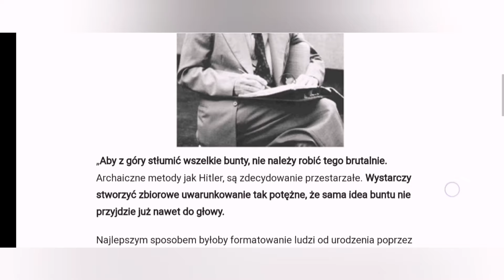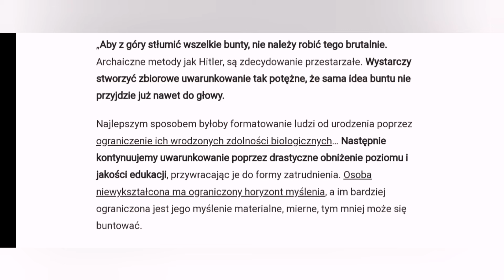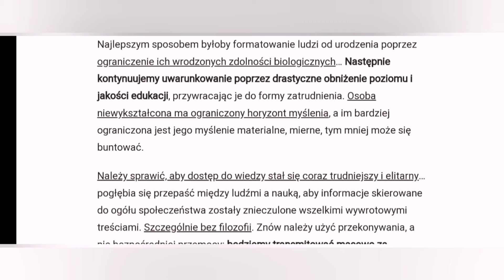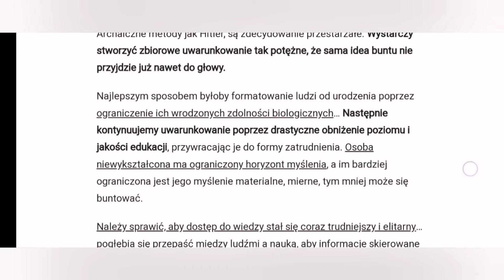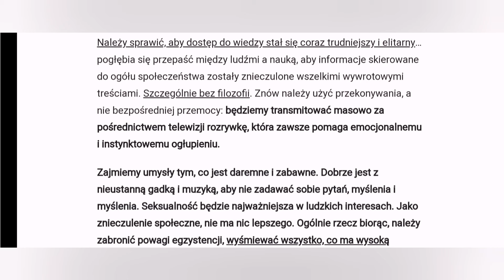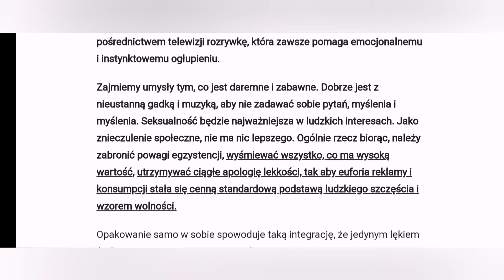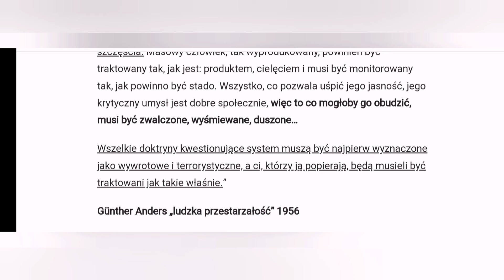Czy Kościół jeszcze walczy o upodlonego człowieka?